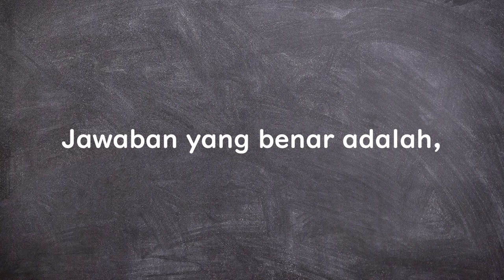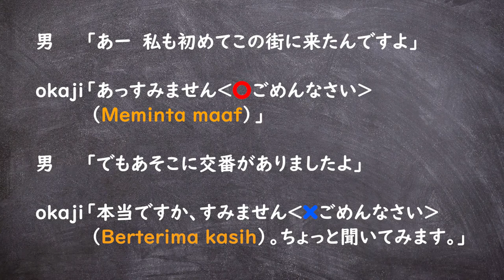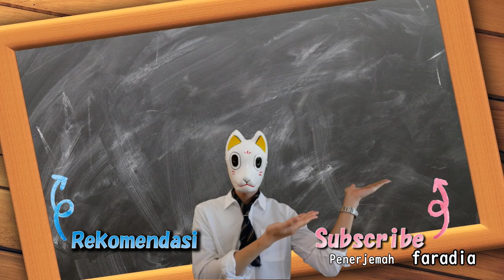“Kata-kata Maaf” dalam Bahasa Jepang, Kamu Sudah Pakai dengan Benar? ~おかじ/okaji~ #14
Saya akan memperkenalkan penggunaan “kata-kata maaf” dalam bahasa Jepang! Mari gunakan dengan tepat supaya terhindar dari kesan tidak sopan☆

★Video akan diunggah setiap hari Senin, Kamis dan Sabtu pukul 21:00!